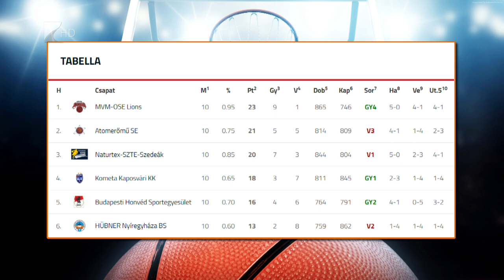Vereség a végén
Edzőmeccs lett a Hübner-Nyíregyháza Blue Sharks utolsó hazai mérkőzéséből. Az alsóházi rájátszás tizedik fordulójában az Oroszlányt fogadták és a vendégek 85-69-es győzelemmel távoztak a Continetal Arénából. Az már korábban eldőlt, hogy a Nyíregyháza utolsóként búcsúzik az A-csoporttól, így ősszel az NB I/B Piros csoportban indulnak a Cápák.